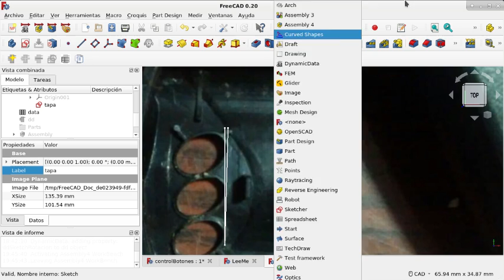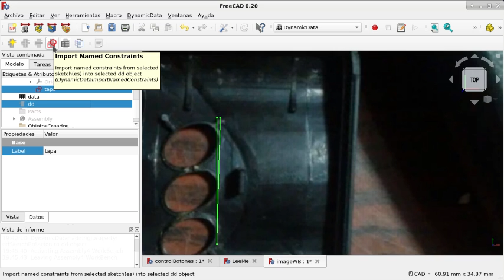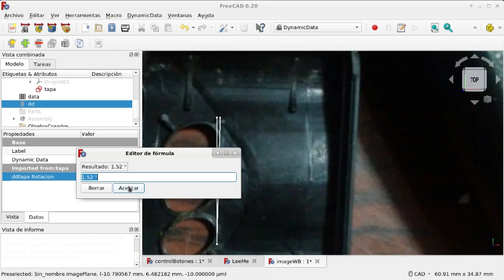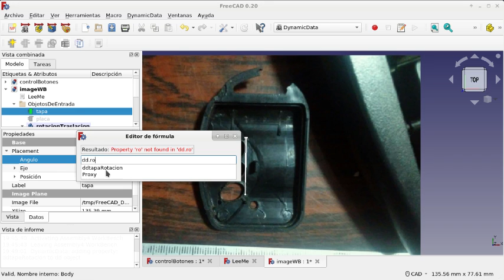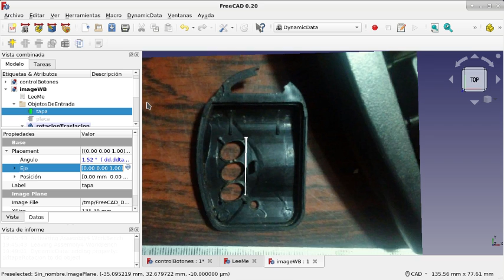FreeCAD: Banco de trabajo Image y un flujo de trabajo(9)